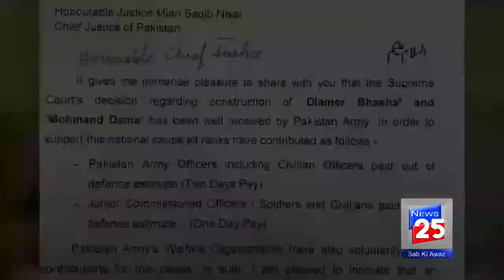CHIEF JUSTICE MIAN SAQIB NISAR MEET COAS Army Chief QAMAR JAVED BAJWA